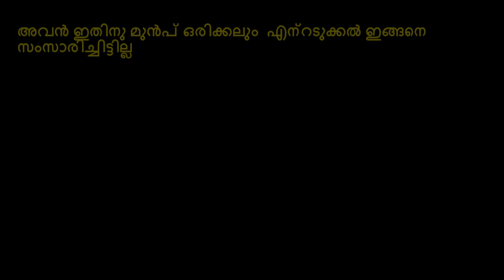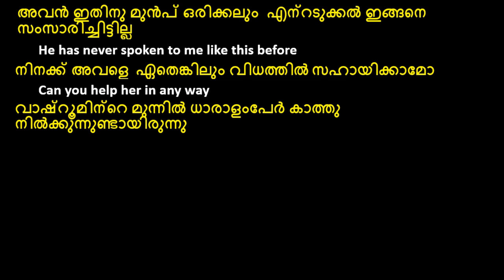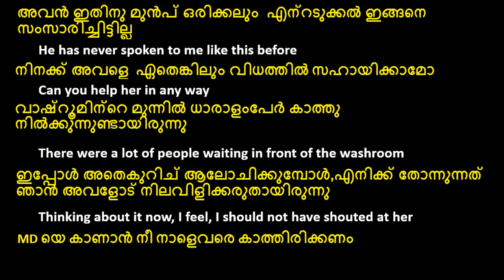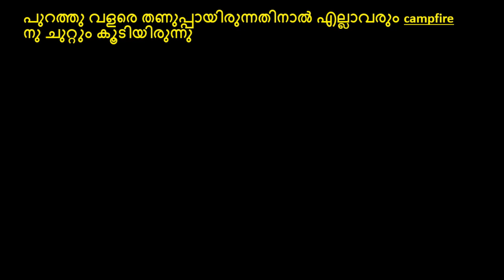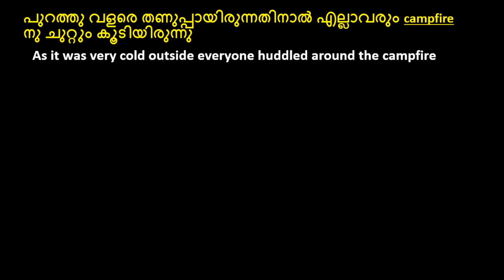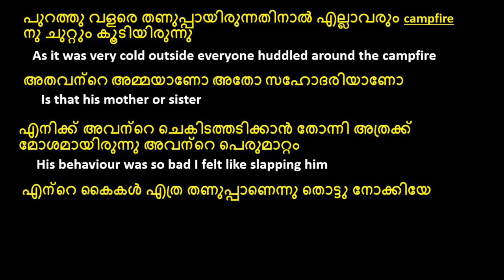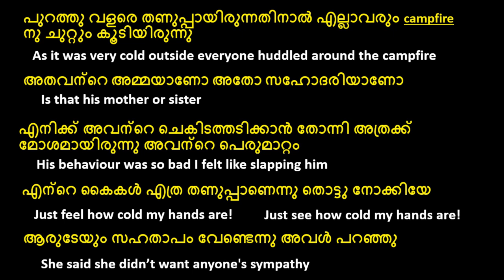Learn English | Daily Spoken English Sentences | Spoken English Malayalam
Every Day English
Writing Skill in English
Malayalam English
Study English Malayalam
This video explains How to  speak English fluently in Malayalam using short Sentences
It teaches you Daily Use Sentences and Questions to improve Spoken English
വളരെ ഈസി ആയി ഇംഗ്ലീഷ് സംസാരിക്കാനും തെറ്റുകൾ ഇല്ലാതെ fluent English പഠിക്കാനും ഈ വീഡിയോ നിങ്ങളെ സഹായിക്കും.
Study English Malayalam
Learn Spoken English Malayalam
English house spoken English
Malayalam to English
Malayalam to English speaking
Malayalam to English learning
Speak English Malayalam
speak English fluently Malayalam
Speak Malayalam through English
Malayalam speak translate English
Speak in English practice Malayalam